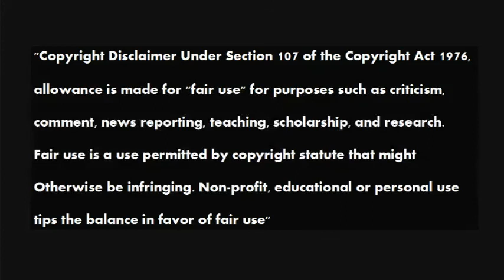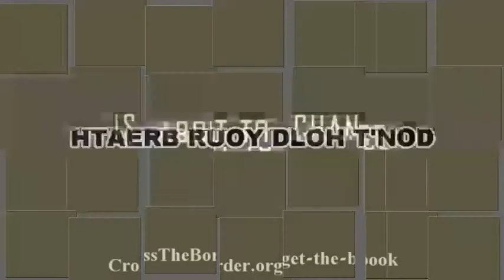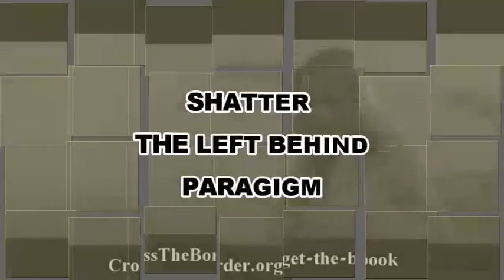The Papacy and the Civil Power 59 Tom Friess